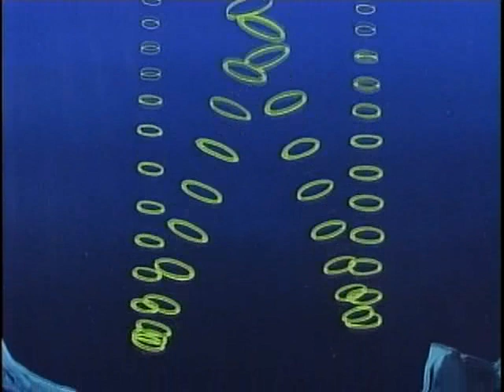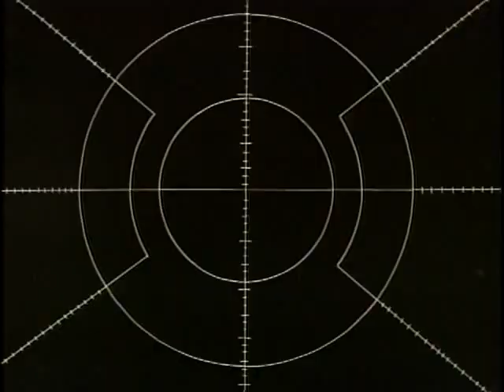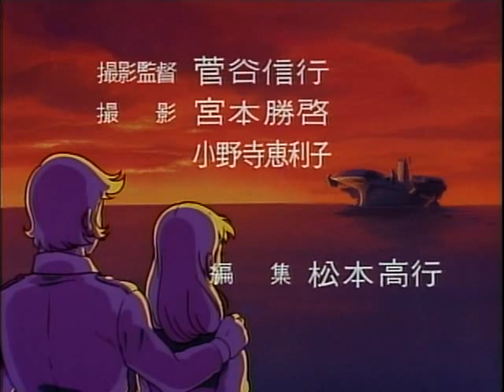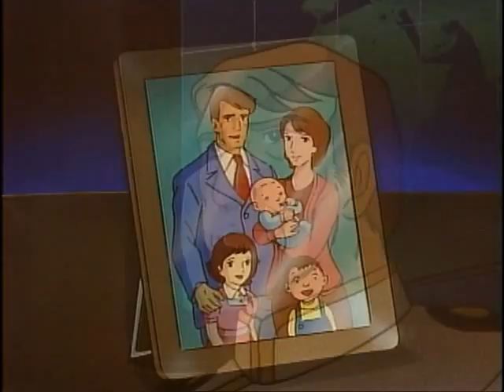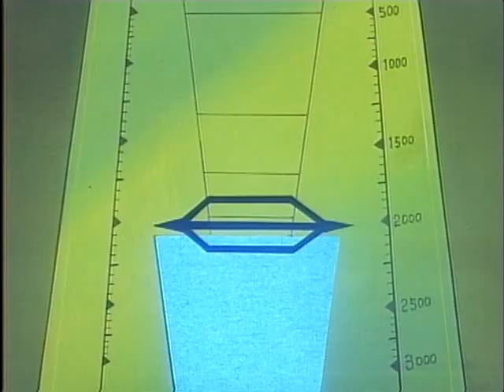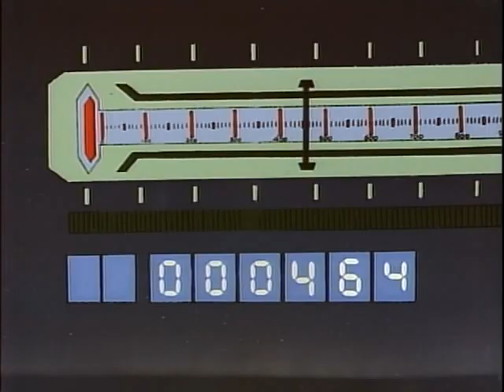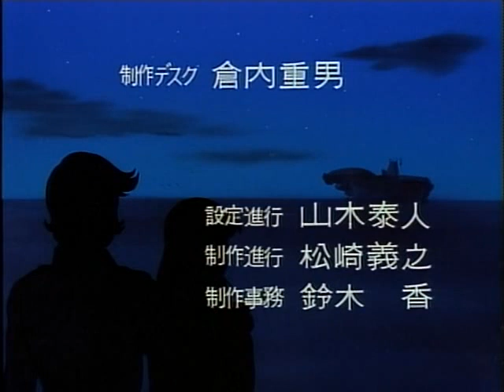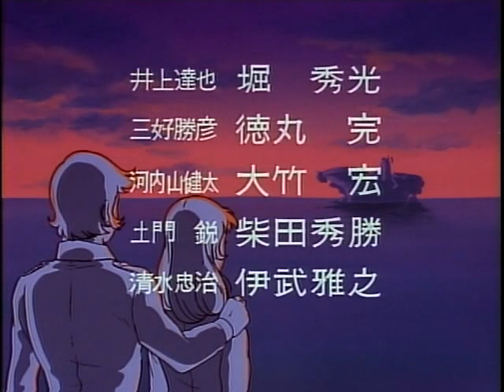Blue Noah (aka Thundersub) Eps 7-12 Marathon!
Here's episodes 7-12 of Blue Noah, the anime that later became known as Thundersub in the states, presented in a marathon format for easy binge-watching. Enjoy this rare anime, and be sure to give it a thumbs-up or comment if you liked it!